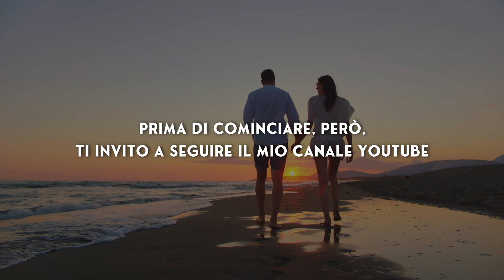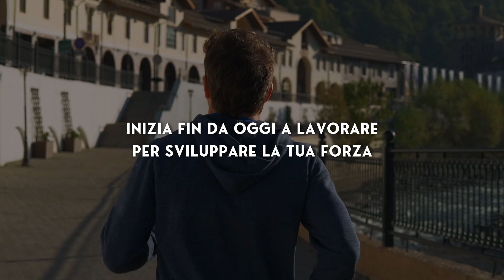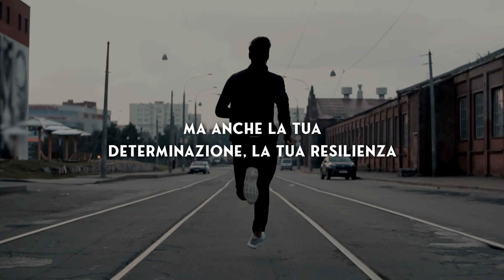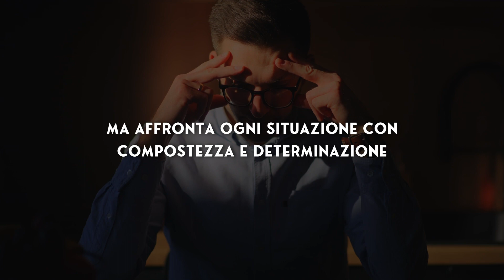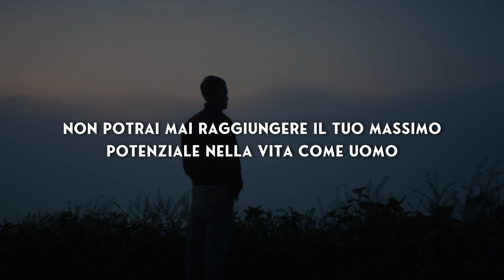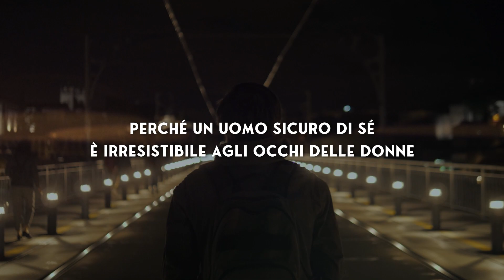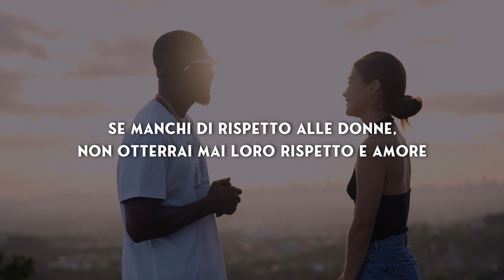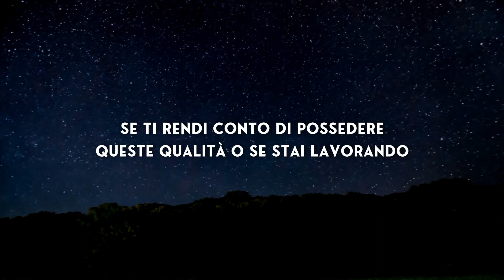7 virili qualità che le donne amano follemente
7 qualità tipiche degli uomini virili che le donne amano follemente e che tu devi assolutamente possedere.

*REPORT GRATUITO: 10 ERRORI MADORNALI CHE NEL 99% DEI CASI STAI COMMETTENDO MA CHE TI FARANNO FALLIRE MISERAMENTE CON LE DONNE*

*SCOPRI LE RISORSE PREMIUM DI MAGNETISMO PERSONALE*

*Metodo Magnetico*: il tuo punto di partenza. All'interno di questo corso vedremo come diventare l'uomo ideale per una donna, affinché qualsiasi strategia e tecnica di seduzione, sarà per te in discesa. Questo è il manuale che qualsiasi uomo deve aver letto almeno una volta, prima di fare qualsiasi altra cosa.

*Metodo Dating Hack*: una volta compreso come diventare l'uomo ideale per una donna, passiamo al conoscere nuove ragazze. Che ti piaccia o no, sopratutto dopo la pandemia, le nuove relazioni nascono online, ed è proprio per questo motivo che in questo corso vedremo qual è il metodo vincente per conoscere nuove ragazze grazie ai social e alle app di incontri.

*Metodo Chat Magnetica*: una volta applicato le strategie per conoscere nuove donne, è arrivato il momento di passare ad applicare le strategie per sedurre queste donne tramite messaggi, quindi generare interesse nei nostri confronti e fare in modo che passino dall'essere sconosciute a donne che non arrivano al primo appuntamento con la voglia di vederci.

*Affiancamento Mensile*: la scorciatoia per riuscire ad ottenere i risultati che vuoi, qualunque sia la tua situazione, nel minor tempo possibile. Con l'affiancamento mi avrai sempre al tuo fianco, in ogni situazione ed in ogni momento dato che ci sentiremo continuamente telefonicamente e tramite messaggi su Whatsapp.

*Consulenza Riconquista*: C'è una donna che vuoi riconquistare? Che si tratti di riconquistare tua moglie, la tua fidanzata, o semplicemente una ragazza che non è interessata più a te, con questa consulenza telefonica metterò la mia esperienza a tua disposizione per aiutarti a riconquistarla.